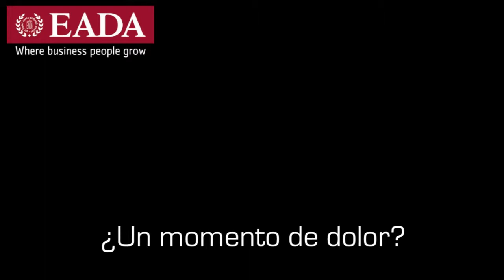Testimonial - Master en Dirección de Marketing - EADA Business School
Jornada de Puertas Abiertas: Conoce ahora la opinión de nuestros ex-alumnos.

Credits:

Song by the album "Connection" Track: "Blood Ties" JCRZ : Author (Main), Composer (Main), Synthesizer (Main), Producer, Arrangement